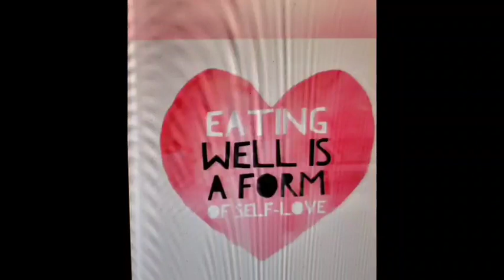Apr11 we build a table. Sawing & throwing 🔥 firewood🌲Me walking & talking, we keep fit together👍💪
Wow, can hardly believe, only 1lbs from my 100lb goal😳😋Before I started this journey 3yrs & 3wk ago, I was nearly bed bound by illnesses , CFS, IBS &FIBRO, restless legs, HBP, racing heart & mind, depression, etc, the list goes on..&the extra weight,238 lbs.. When I started this the stomach specialist said to me try and lose 10 lbs & see if your stomach feels any better. At that time I was on 2 different stomach pills& something for And I started moving my arms& legs while laying on the sofa bed.. So I did what he said he was not condescending like some doctors& he said 10 pounds, he didn't say a hundred pounds because that would be very overwhelming. But when I lost that 10 pounds & I started feeling better .I did start taking vitamin D. I started to feel a little energy & I was watching my 600 pound life at the time. It was around that time that I found Chef AJ on YT & John Pierre. And he said you don't have to do 10000 steps, any movement will do. I started getting a little stronger and more energy. I started walking a year ago April just taking a few steps around the yard & i kept increasing until I got to this point where I can walk at least 55 minutes at one time and over 7,000 steps at one time. I can work on the woodpile for 1 to 3 hours &that's all standing and moving all the muscles lifting & tugging and pulling and pushing. So all this time following Chef AJ & dr. John McDougall of the starch solution. And that is how I came to get this transformation that I had no idea this would happen to me. Plus when I gave up the meat and animal products and highly processed foods my taste buds changed &I began to Crave vegetables like brussel sprouts and fruit. And now if I feel like binging I eat Persian cucumbers cherry tomatoes banana and orange& I do not feel guilty or bloated actually I never feel bloated from eating anymore, all my stomach problems went away, my bowel problems went away that I had since birth. I got off five of six medications I still do take for low thyroid. Anyway here's me from a size 3x to a size 12 just into my 33rd month. I never lost more than one pound a week like some people do when they do a drastic eating plan change but that's okay I'm a patient woman. I'm 68 1/2 & I feel better then I have in many years, well at least from probably 2007 on. O yes &I don't need my cane anymore but the osteopath worked on my right hip leg & I no longer need a cane or the grocery store cart to get me around the store. I used to just walk and shuffle my feet like a a really older person &now I'm practically run through the store LOL wow I better stop here looks like I'm writing a novel. Oh yes Richard is also lost about 40 pounds without even trying, from eating what I cook mostly just for his lunches at work and the more potatoes we eat The Slimmer we're getting. If I didn't lose any more I would be happy at this weight 142.6 . I'm still going to eat the way I'm eating, if I lose more I lose more, if I don't I don't. Oh yes & I am doing intermittent fasting eating two meals a day from 5 to 6 p.m. I eat again around 12-1 p.m. the next day. If I feel hungry like I did in the middle of the night last night, I just tell myself, it's not really hunger, you don't have to eat until noon LOL and it works 😋🥔🌽🍠💪